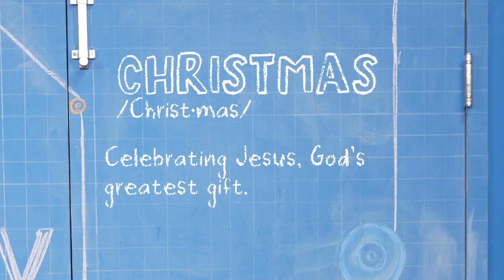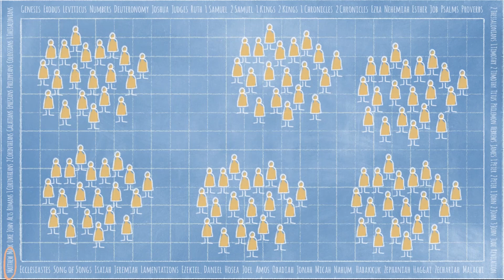Bible Story Lab December 17, 2023